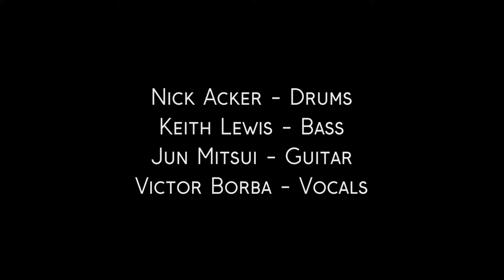Unravel - Tokyo Ghoul OP | Full Band Cover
Ever since releasing Let Me Hear, Unravel was the obvious next choice. The instruments, in particular the bass part, in this song are very intricate, so Jun and I knew this cover called for a full band performance.  I'm really happy with how this all turned out, I hope you all enjoy! Let us know which anime song you would like to hear next.

Instagram - Keep up to date with my updates!